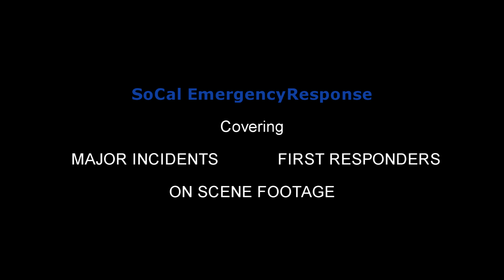LACoFD Quint & Squad 161 Responding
Los Angeles County Fire Department:
Clip 1: Quint (Reserve) & Squad 161 responding to a medical run at 119th St and Doty Ave.
Clip 2: Quint 161 (Reserve) responding to a medical run at S Grevillea Ave with Squad 21 in 18s district.

Hawthorne, CA